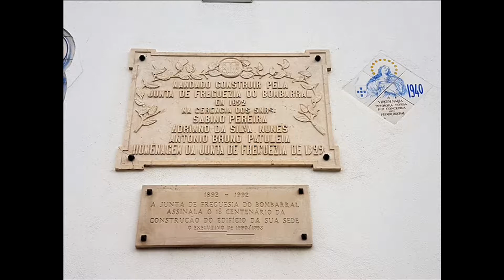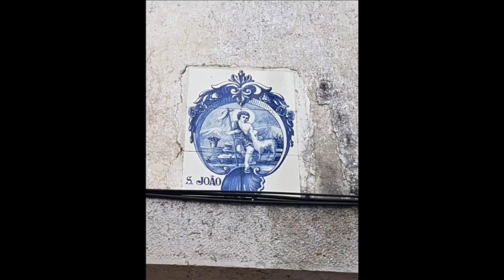BOMBARRAL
Salut à tous, voila quelques photos de la ville ou je suis né ...
 Jack qui profite de s'abreuver d'eau fraiche !
Bon film @+